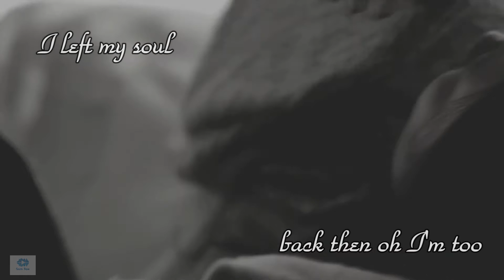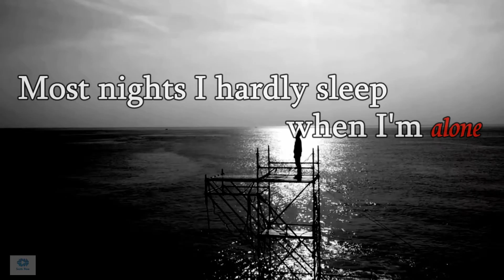[Taehyung]~Don't Go //FMV//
Kind of sad, but I enjoyed making it
-SR
Song-Please Don't Go
Artist-Joel Adams
Program-Corel VideoStudio Pro X9

HD is your best friend! Enjoy

Wattpad - @Sam-Rae